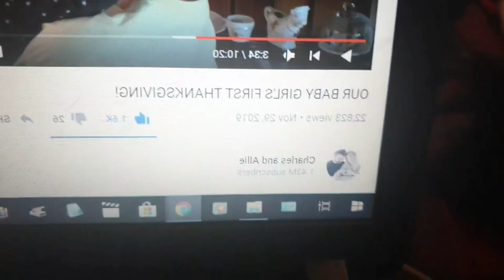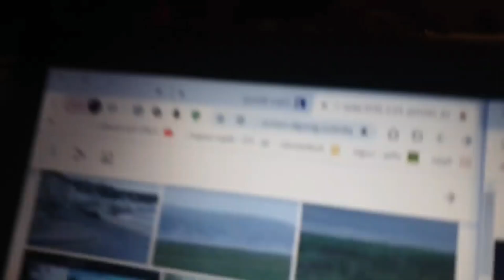13th Jan 2020